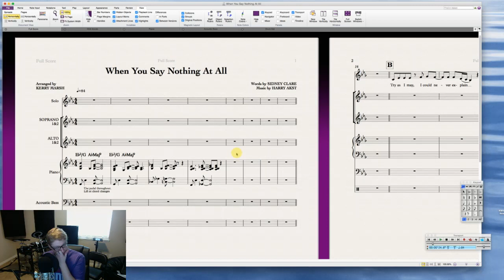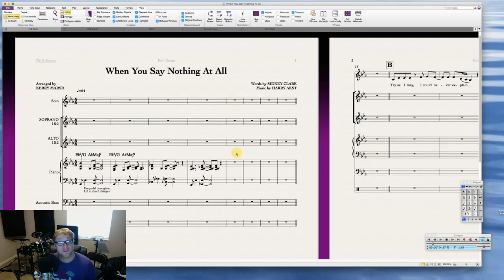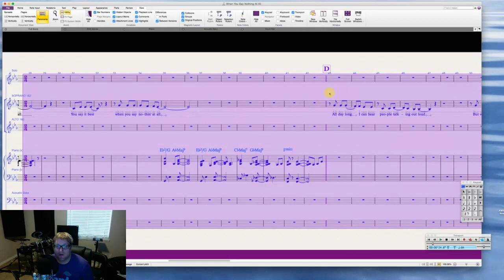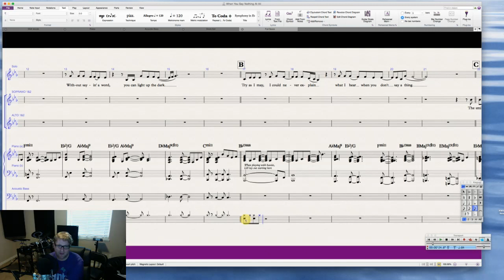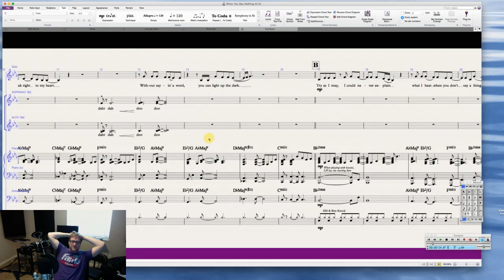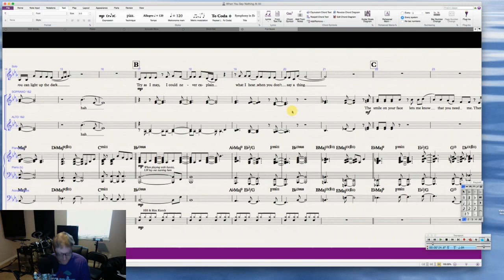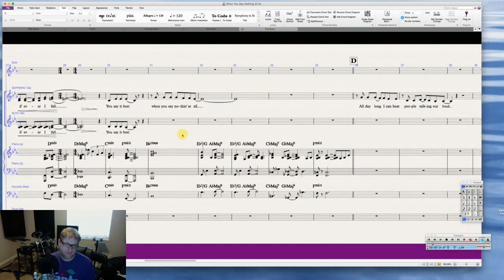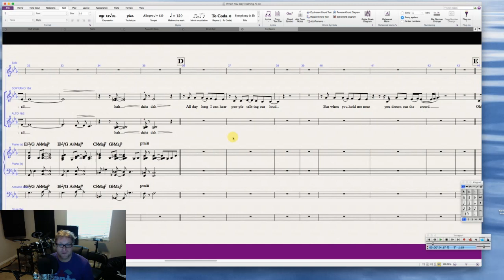BEHIND THE CHART - Arranging "When You Say Nothing At All" - Part 1/2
Recorded June 8, 2015 on Livestream.

Kerry Marsh arranging "When You Say Nothing At All" in real time, from start to finish.

View the product page for this completed arrangement and demo at KerryMarsh.com